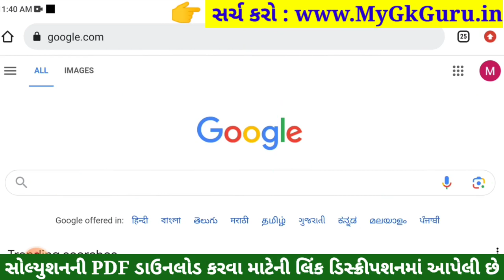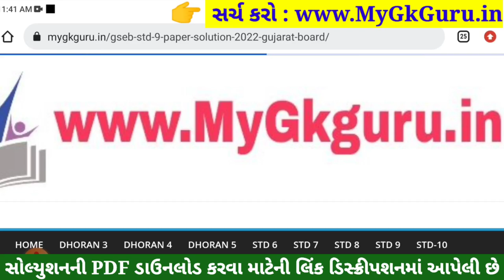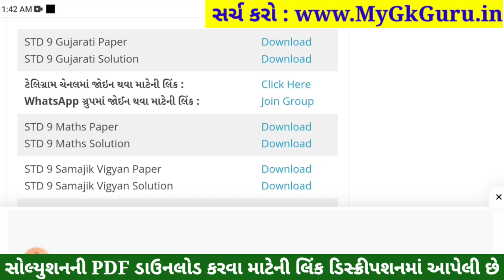STD 9 Gujarati Paper Solution 2023 50 Marks, STD 9 Gujarati Pratham Pariksha Paper Solution 2023